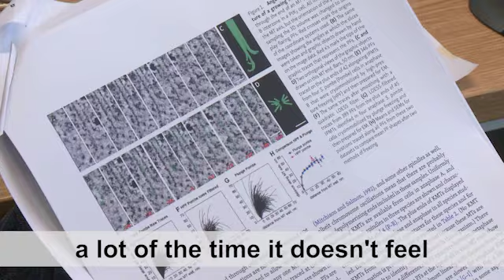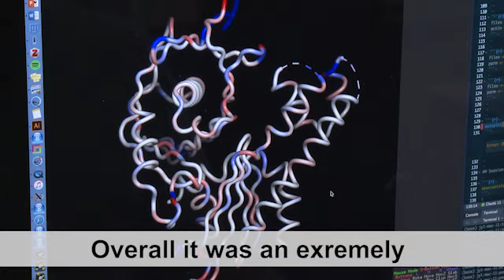LMB PhD Programme: Gaining skills through internship opportunities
Every year the LMB International PhD Programme offers 20-30 new graduate students from the UK and all over the world the opportunity to engage in cutting-edge research.

At the LMB, we aim to train the scientific leaders of the future: we seek the best students, give them rewarding and challenging research projects and provide a supportive environment with access to world-leading experts and state-of-the-art facilities.